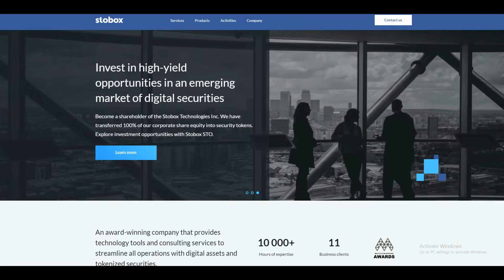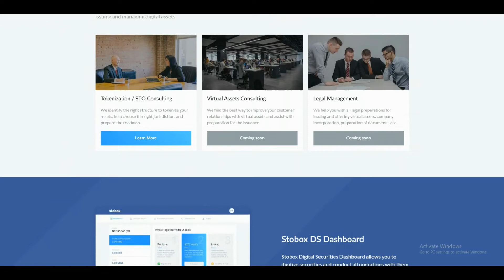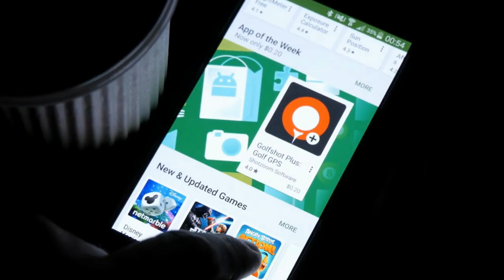Stobox - Digital Assets Ecosystem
Stobox an award-winning company that provides technology tools and consulting services to streamline all operations with digital assets and tokenized securities.For the past 2years Stobox have been around in the crypto space, the team have been able to conduct 10000+ hours of research, advised 10 clients, tested several private and public technology infrastructures, built partnerships in 10+ countries,and also worked with 2 governments, which is an impressive work so far.